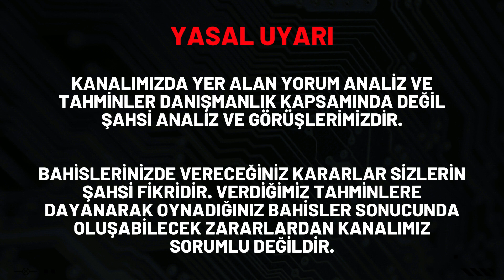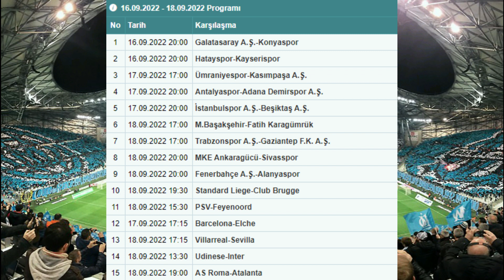SPOR TOTO TAHMİNLERİ 7. HAFTA - süper lig yorumları tahmin taktik iddaa hafta hedef 15 kazanma liste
spor toto tahminleri 7. hafta, 7. hafta spor toto tahminleri, spor toto 7. hafta tahminleri, iddaa tahminleri, spor toto tahminleri, spor toto yorumları, toto tahminleri, süper toto tahminleri, maç tahminleri, spor toto bülteni, spor toto programı, spor toto tahmini, banko maç, banko kupon, sportotohedef15, spor toto süper lig, spor toto bu hafta, spor toto en iyi tahminler, spor toto haftanın maçları, spor toto haftanın tahminleri, spor toto analizleri, spor toto analiz, spor toto yorumları ve tahminleri "İddaa Kazandıran Tahminler" olarak sportoto süper ligi sizler için seçip paylaştık. Son hafta spor toto tahminleri, 8. hafta spor toto tahminleri, haftanın tahminleri, spor toto en iyi tahminleri gelecek haftanın programı olarak pazartesi günü liste olarak kanalımızda paylaşılacaktır. Spor Toto Nasıl Oynanır... Spor Toto Nedir ? Spor Toto Tahminleri ve Analizleri, Spor Toto Tahmin, Spor Toto Taktikleri, spor toto iddaa tahminleri, spor toto maç tahminleri konularında gelen sorulara çeşitli videolarımda açıklama yapıyorum. spor toto tahminleri banko, spor toto tahminleri hazır kuponlar, spor toto tahminleri hedef 15, toto yorumları, spor toto maç yorumları, spor toto tahminleri 2021, yeni spor toto tahminleri, sportoto tahminleri ve yorumları, süper toto bu hafta tahminleri, spor toto yeni liste tahminleri, toto bahis, spor toto tüyoları, spor toto listesi ve tahminleri, toto tahminleri bu hafta, sportoto tahm, sportoto tahminleri. Spor toto sonuçlarına spor toto bilyoner ve bilyoner spor toto sonuçları sayfasından bakabilirsiniz. Umarım sportotobahis videoları beğenir ve destek olursunuz hedefimiz kendi spor toto formul ile en iyi spor toto tahmincisi olabilmek ve spor toto sonuçları nda spor toto uzmanı olarak spor toto 15 bilmek tir.

🔵 Bu Videomuz da 7. Hafta Spor Toto tahminlerini sizlerle paylaştık ❤️